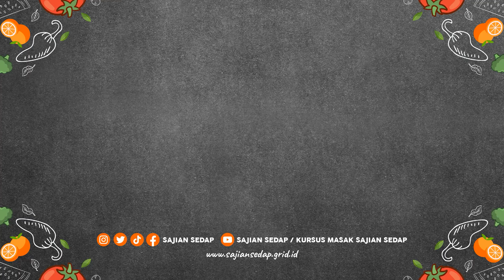Tips Membuat Daging Goreng Yang Nikmat Dan Lezat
Produser Eksekutif: Intan Yusan Septiani
Penulis Resep: Resi
Penulis Naskah: Resi
Peraga: Resi
Fotografer: Osyad
Videografer: Osyad
Video Editor: Osyad